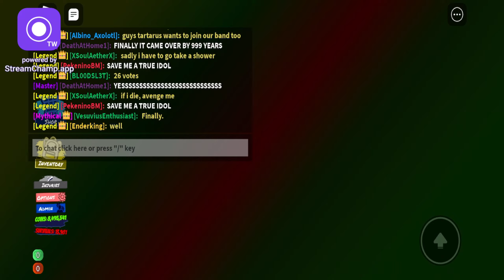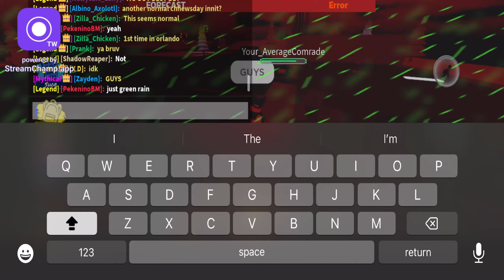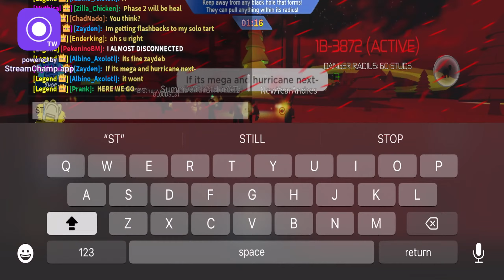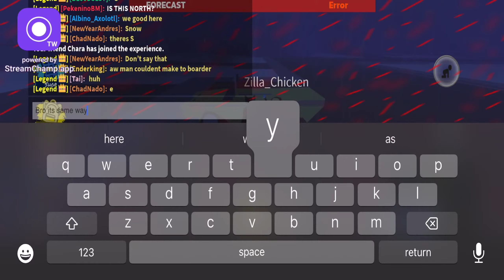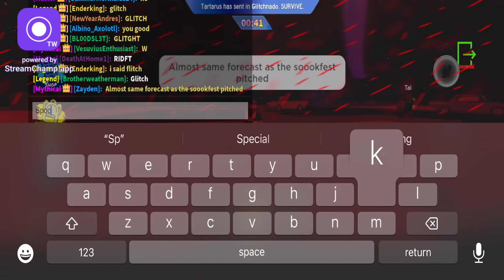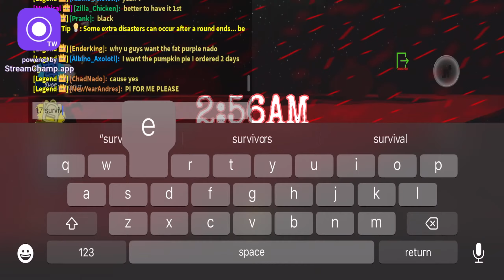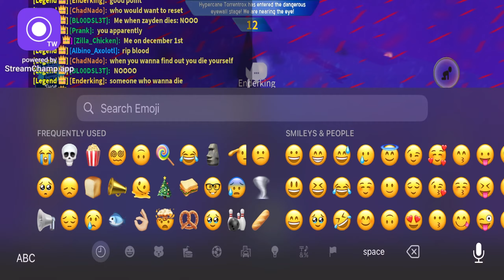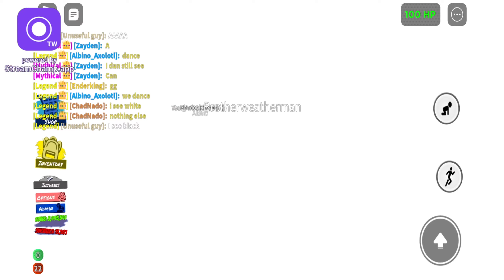yet another failed cursed run